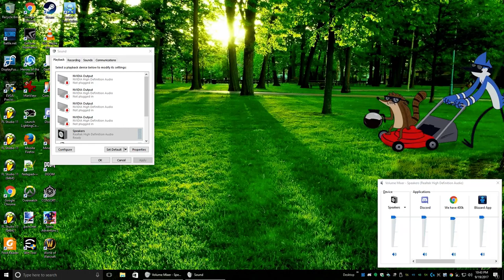Casual Overwatch with THE MIZ WHILE DRANK